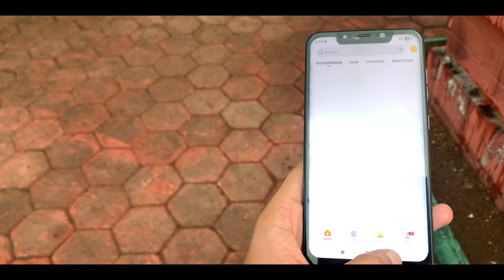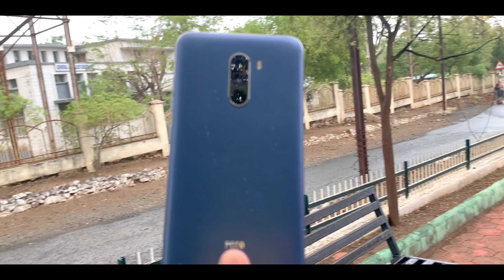I Bought This Legendary phone Just Rs 5000! in 2024!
Hello Dosto app ka mere channel per sawagat hai mai app ke liye is channel per tech related video le kar aauga agar app logo ko meri video aur mera jasba pasand aaye to channel ko subscribe kijiye